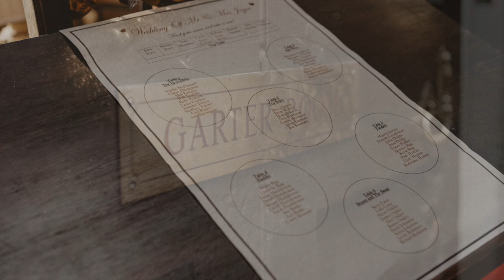Bethany & Conor Joyce Wedding Day, Lumley Castle